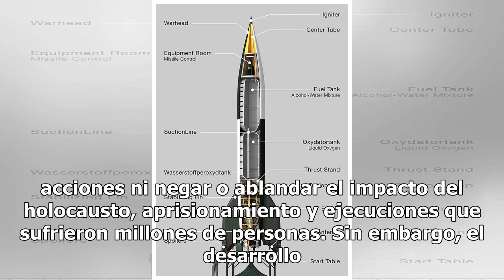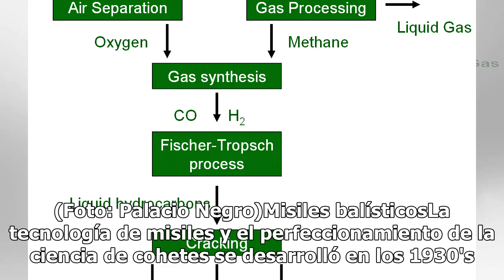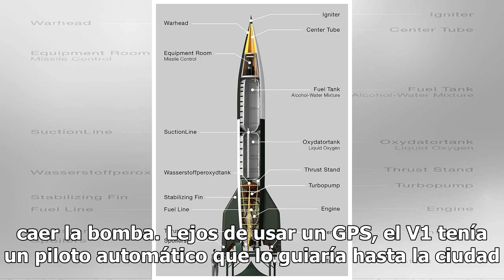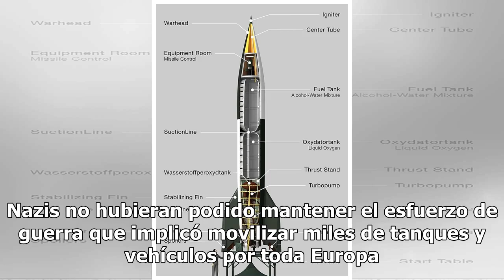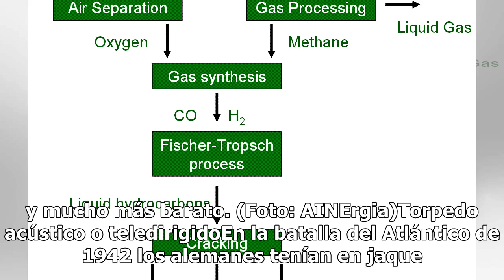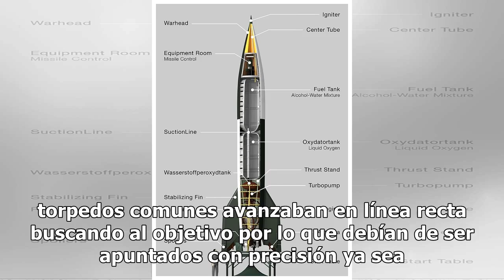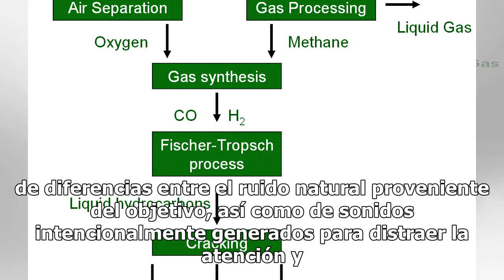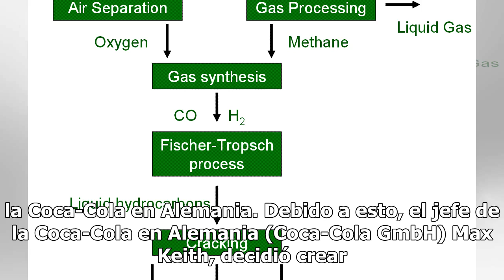OPINIÓN: Tecnología y artículos de todos los días que le debemos a los nazis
Como dicen, la historia la escriben los vencedores. En el caso de la derrota de la Alemania Nazi en la segunda guerra mundial no es la excepción; la mayoría de la literatura y publicidad que existe muestra a Hitler y a los Nazis como un régimen de maldad y terror. Y yo querido lector, no estoy aquí ...